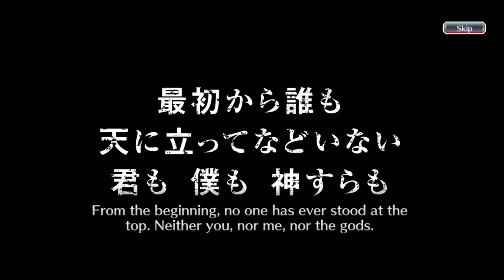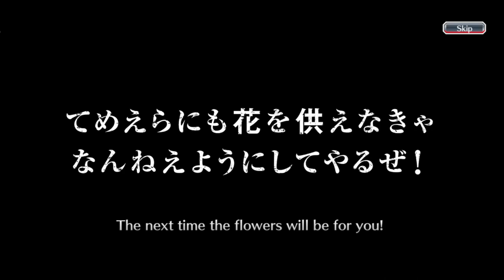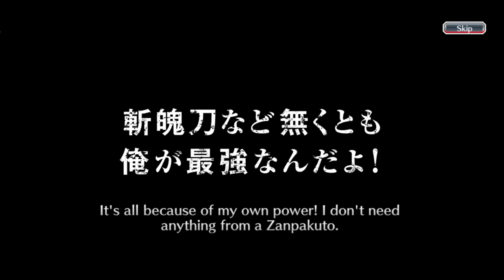FINALLY! MY TECHNIQUE AIZEN BECOME MAX TRANSCENDED FROM THESE SUMMONS! | Bleach : Brave Souls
Hi everyone, this time I'm going to do something different than before! Previously, I had gacha on some of the newest banners, rerun banners, brave souls tickets, and six-star tickets. Well, this time I'm going to complete it with a five-star ticket gacha of five tickets! Of course I collected it in quite a long time hehehe. I also got a lot of five star characters from here, I wonder what characters I got?  Of course, one of them is technique Aizen as i said in the title. Curious about the rest? Just watch the video guys, thank you.